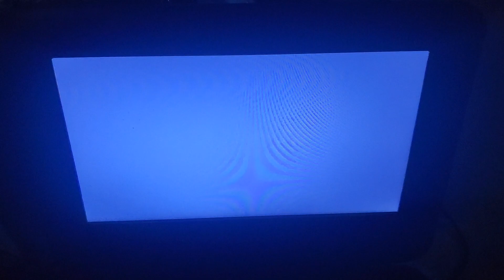Thomas And Friends VHS And DVD Trailer